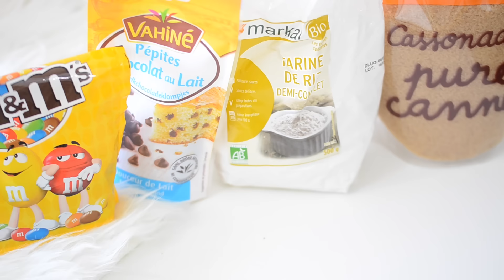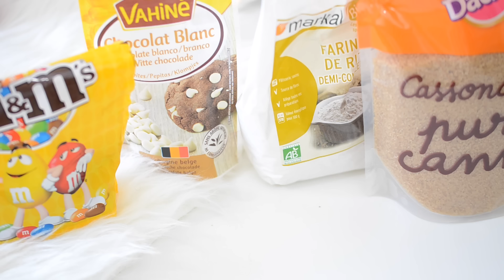DIY : COOKIE JAR SANS GLUTEN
Aujourd'hui je vous montre 2 recettes de préparation à cookie sans gluten (j y suis allergique) idéal pour faire des cadeaux DIY pour les fêtes ♡ Vous pouvez retrouver tout le matériel nail art sur ma boutique en ligne
↓↓ Ingrédients ↓↓

(Le gluten est une protéine que l'on retrouve par exemple dans la farine de blé (pizza, pates, viennoiseries etc) Quand on y est allergique, on doit donc trouver des alternatives et cuisiner avec d'autres farines (riz, mais et autres)).

♡ Cookies tous chocolat :
- 100g de farine de riz
- 20g de poudre de cacao non sucrée
- 100g de sucre
- 1/2 sachet de levure en poudre sans gluten
- une poignée de pépite de chocolat
- une poignée de m&m's

♡ Cookies chocolat blanc de Noël :
- 100g de farine de riz
- 100g de sucre
- 1/2 sachet de levure en poudre sans gluten
- une poignée de pépite de chocolat blanc
- une poignée de m&m's rouge et vert

♡ Texte à recopier :
Ingrédients :
- un oeuf
- 100 g de margarine ou de beurre
- un peu de lait ou de boisson végétale

Préchauffez votre four à 160°C
Verser la préparation de cookies sans gluten dans un grand saladier
Ajouter 100g de beurre mou ou de margarine
Battez un oeuf et incorporez le progressivement à la préparation.
Ajustez la consistance de la pate avec le lait jusqu'à l'obtention d'une pâte.
Cuire 12 min à mi hauteur. Pour une cuisson réussie, surveillez bien la cuisson et sortez les lorsqu'ils commencent à dorer et qu'ils sont encore mous. En refroidissant, l’extérieur devient croustillant et le cœur reste moelleux et fondant.

Si vous refaite cette recette, n'hésitez pas à me taguer sur la photo @yokonailart et avec le hashtag yokonailart sur Instagram pour que j'aille liker votre photo ♡♡♡

S N A P C H A T : yokonailart

Si vous me lisez jusqu'ici, ajoutez toutossu à votre commentaire
Pleins de bisous épicés ♡